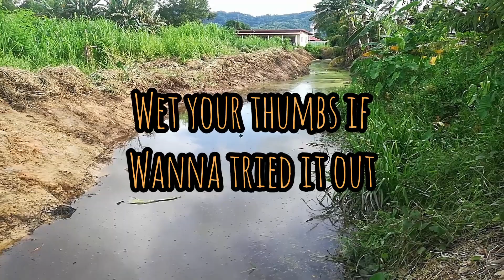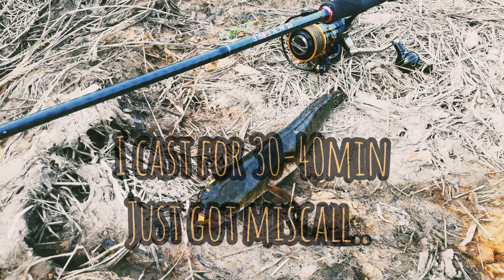Skipping using BC reels???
It's Sunday 27th October 2019 evening. I'm heading to just cleared sewer not far from my home.Taking 2 rod 1 spinning 1 BC and tried my luck there.Will I get a strike???

Musician: @iksonofficial